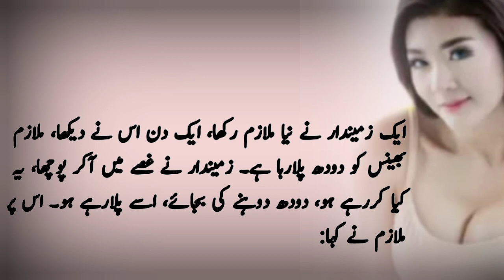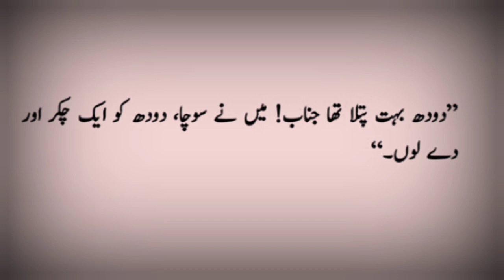Urdu Fuuny Ltefy | Husband waif Gandy Jokes | Fuuni Dunia